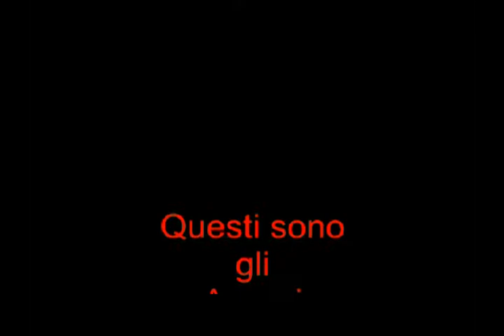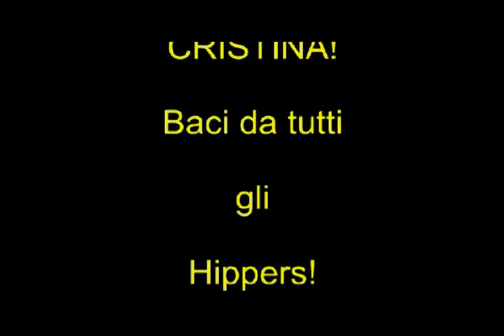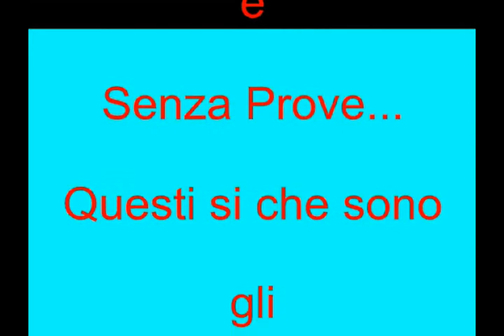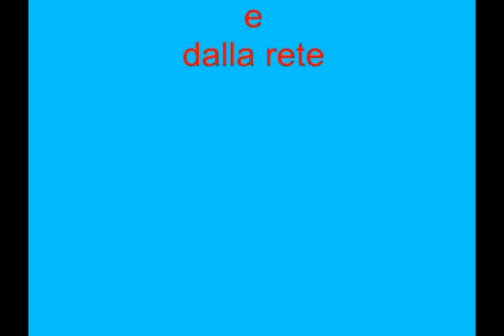DIARIO STORIA LIVE HIPPIES & PANINARI 2013 - 2014